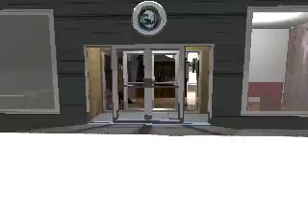Les Entreprises GJ en 3D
Montage brouillon de montage graphiques 3D qui sera disponible bientôt. TOUT sauf les personnages, a été dessiné ou modélisé en 3D ici